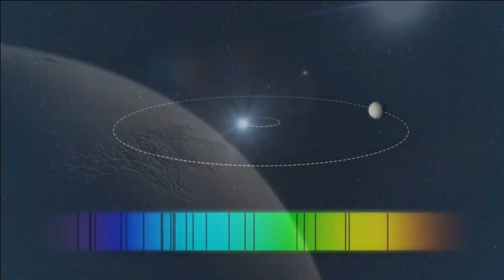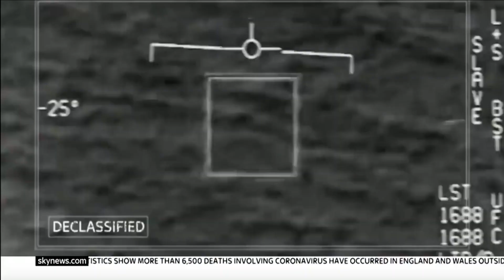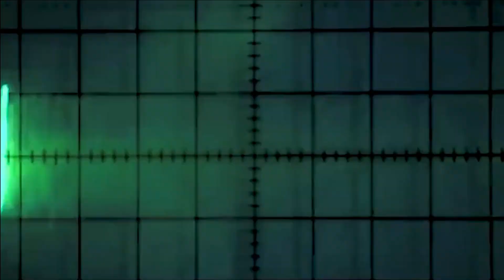James Webb Telescope New Discovery Proved We Are Not Alone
The James Webb Telescope is the most powerful and advanced telescope ever built, and it has just made a shocking discovery: we are not alone in the universe! In this video, we’ll tell you everything you need to know about the James Webb Telescope, how it works, and what it has found. You’ll be stunned by the images and data it has captured, and the implications for our understanding of life, space, and ourselves. This is the biggest scientific breakthrough of our time, and you don’t want to miss it. Watch now and witness history in the making!